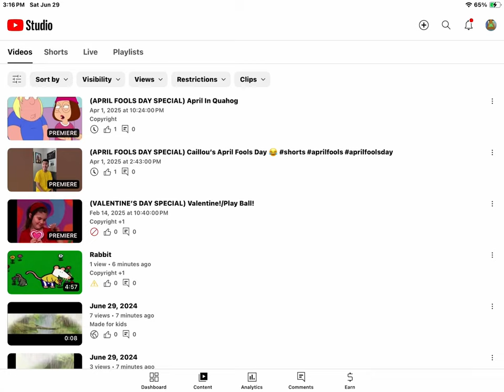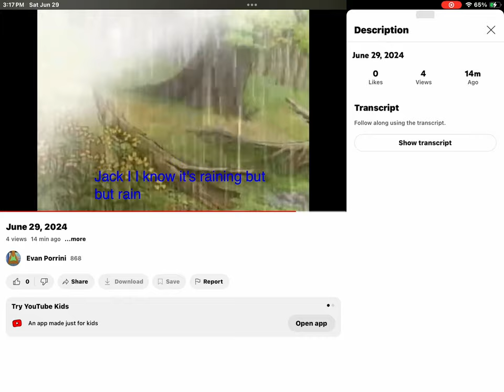NBC Universal Blocked My Video In Some Territories